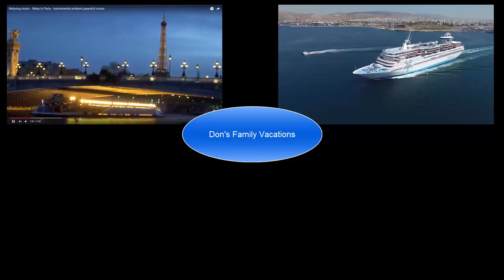why choose a princess cruise : things you must know before you cruise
why choose a princess cruise : princess cruise line review   People always ask me why I like Princess cruises.  so let's do a quick princess cruise line review  with some tips and tricks so you know why you should choose a Princess cruise for you next vacation.  after watching this I think you'll agree that Princess cruise lines could be the perfect cruise line to choose on your next holiday

I hope you enjoy the review of princess cruise line with things you need to know and some tips and tricks for cruising with princess cruise line.

 Want to just brows through cruises and vacations without having to talk to someone?  feel free to have a look at this website with sales every week and trips going everywhere in the world